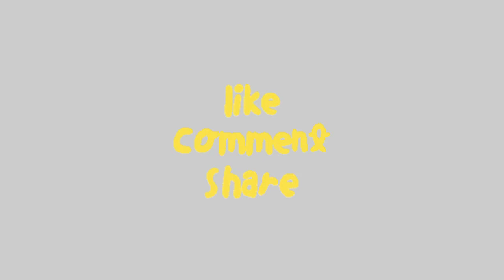Gobi chilli restaurant style//spicy chilli gobi recipe//cauliflower chilli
Hlo friends,
Today I am sharing with you very tasty and spicy Gobi chilli recipe in restaurant style. Hope you will enjoy this video and also try this recipe at home.